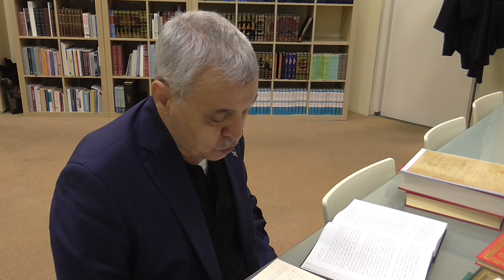Prof. Dr. Ahmet Akgündüz - Medarik Tefsiri 9. Ders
Selaamun aleykum değerli izleyici,

Bu derste kıymetli Prof. Dr. Ahmet Akgündüz hocamız (Hanefi fıkıh, kelam ve tefsir alimi olan) Ebü’l-Berekât Nesefî (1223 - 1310) merhumdan Medarikü't-Tenzi'l-Ve Hakaiku't-Te'vil tefsir kitabindan;

Bakara süresinin 3-4 ayet(ler)i okuttu.

Allah kabul etsin